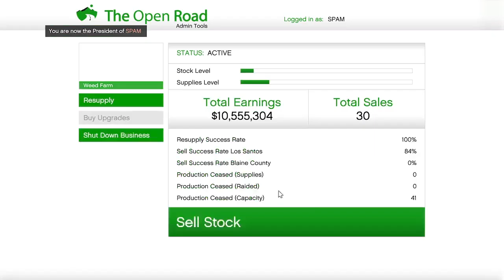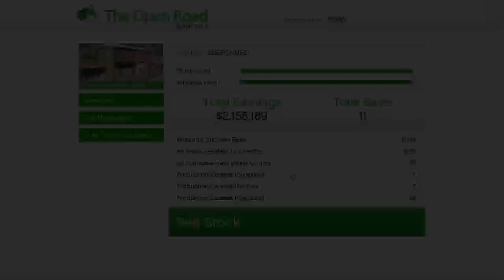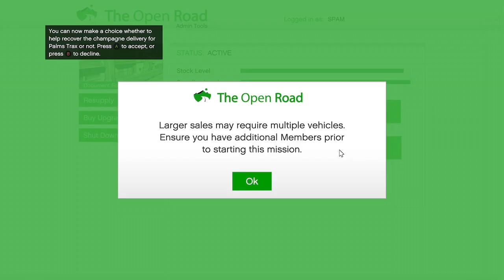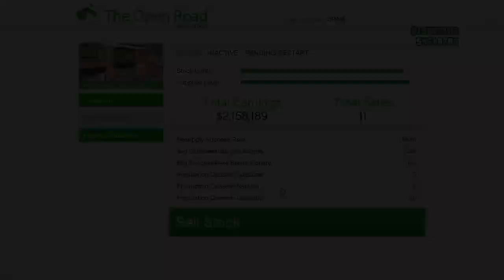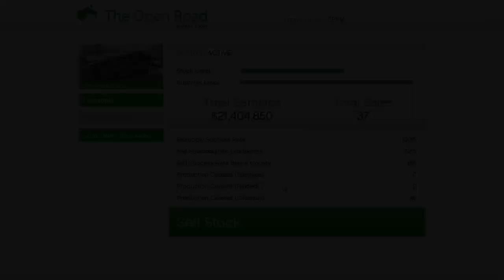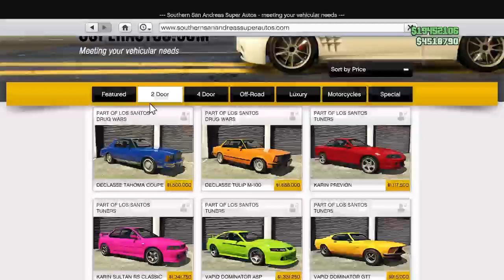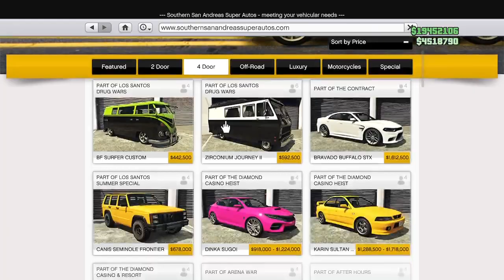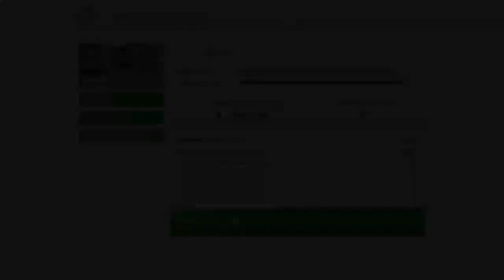Gta 5 online 🎮 xbox series s Gameplay